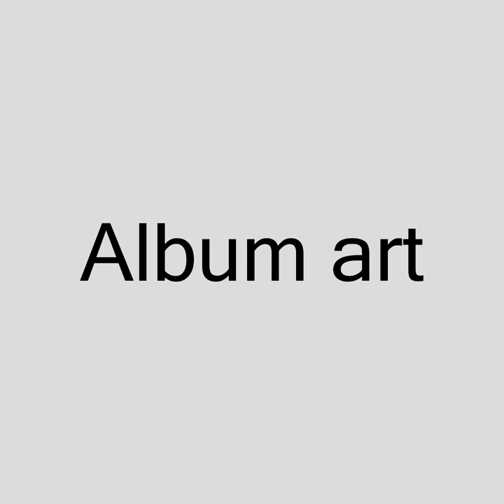Crow a new day is tommorow an old day was yesterday